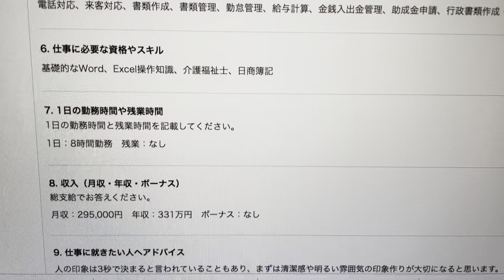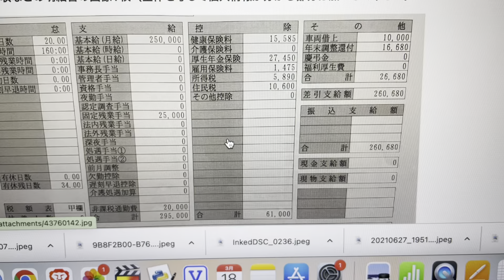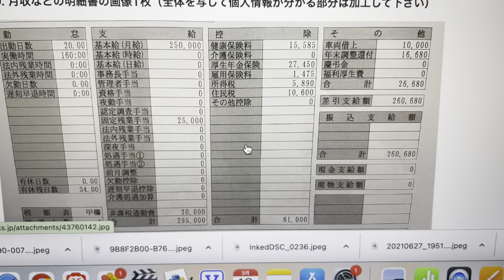【北海道の事務職】大企業の子会社6年目！高待遇な給与明細！